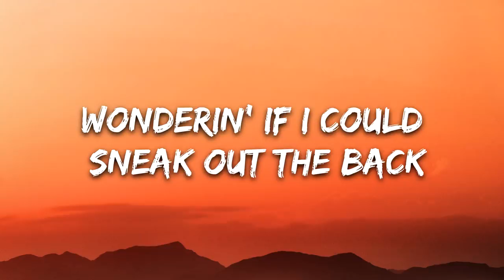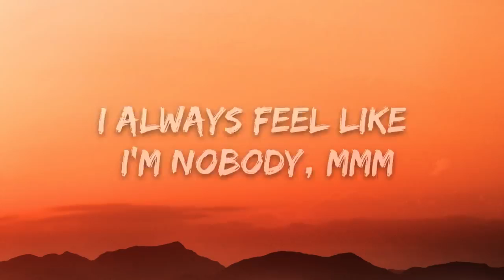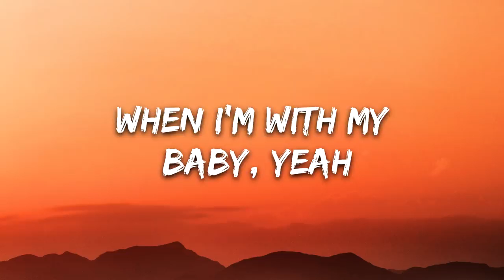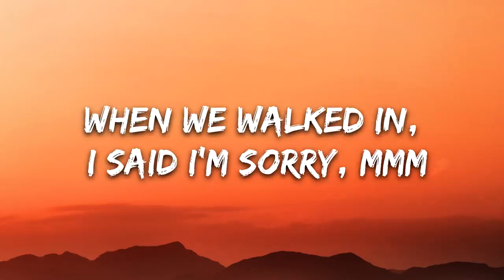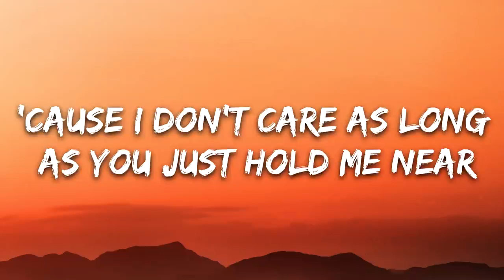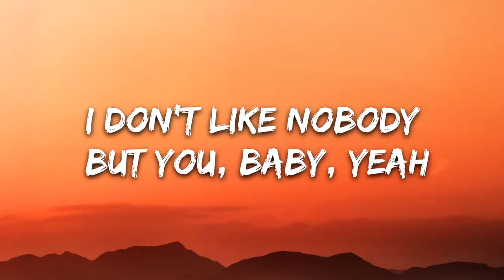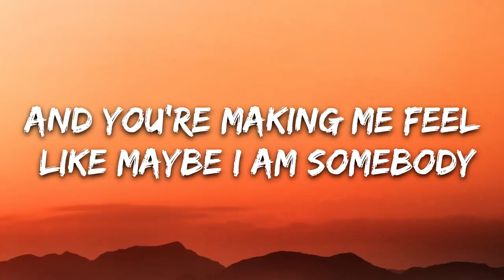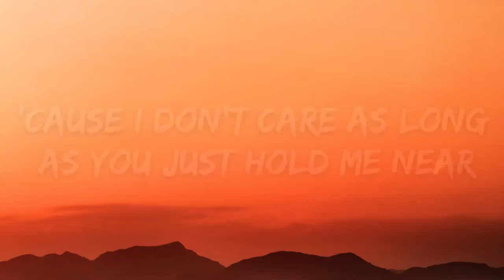Ed Sheeran & Justin Bieber - I Don't Care (Lyrics)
►About us:
Thanks!

🎤 Lyrics: Ed Sheeran & Justin Bieber - I Don't Care

Press your lips, I'd rather kiss 'em right back
But I'm told it's where we're s'posed to be

I don't like nobody, but it's like you're the only one here